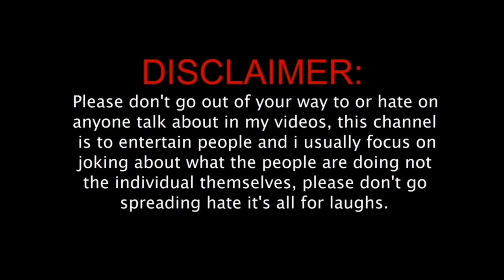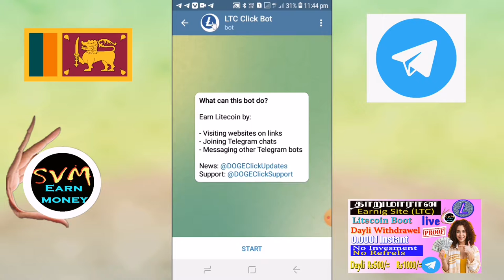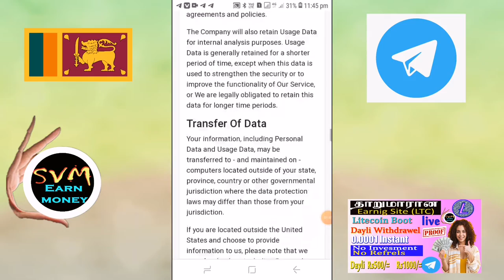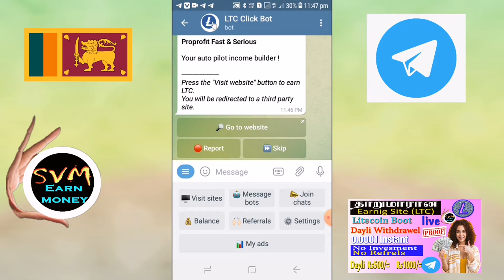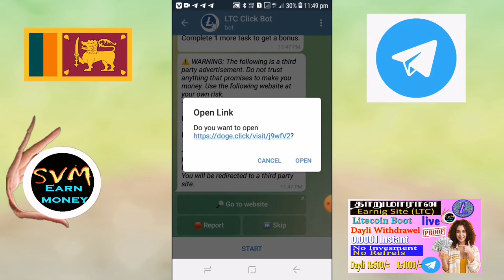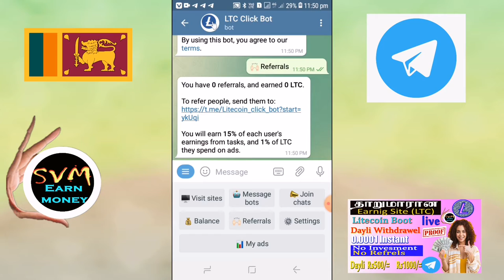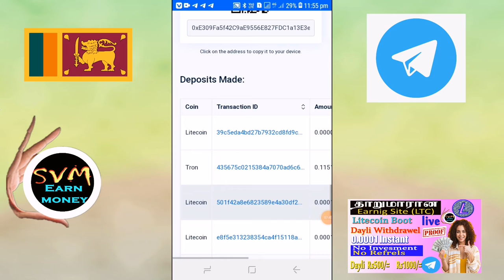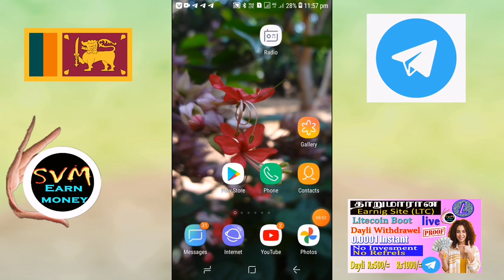online make money , best online earn monery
online make money , best video ediding online earn monery